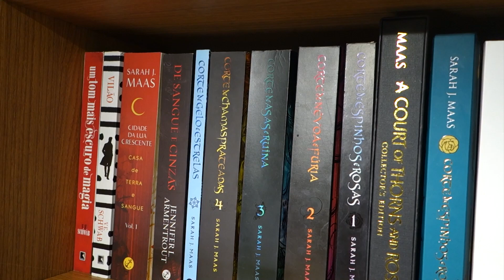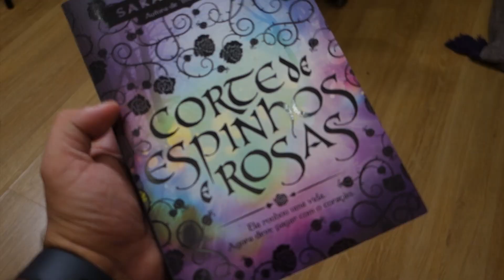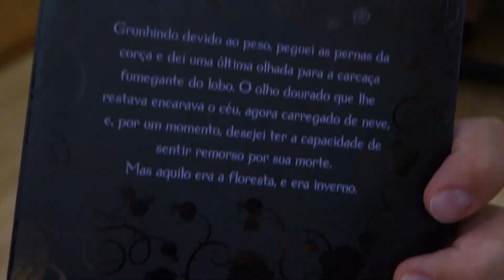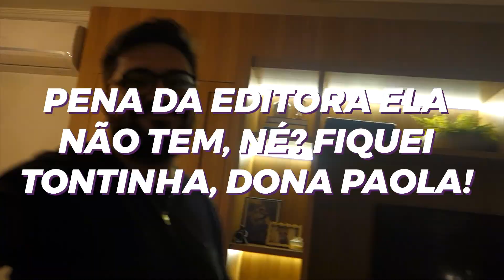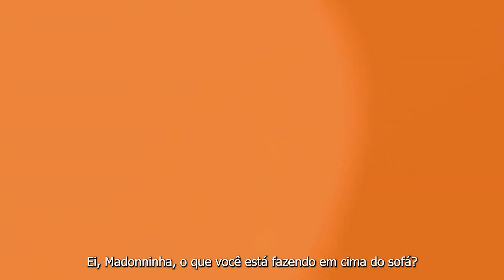FINALMENTE O MANU LEU ACOTAR (Corte de Espinhos e Rosas)! Será que ele gostou?